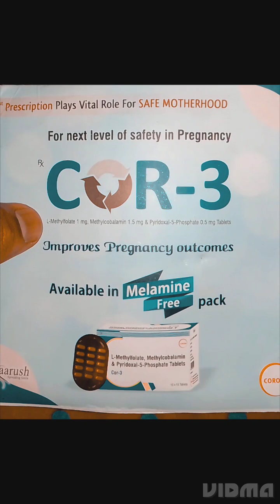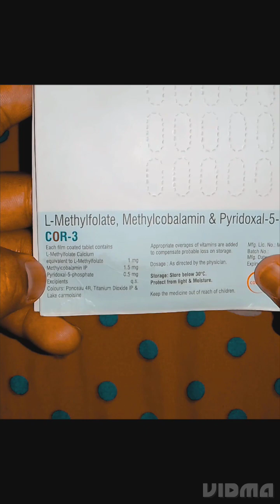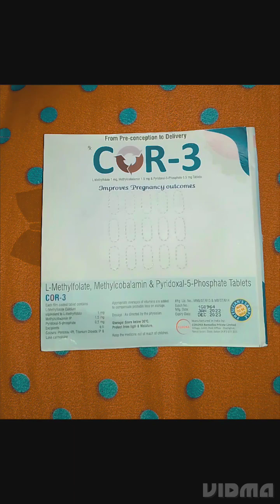Cor 3 tablet uses in pregnancy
👉dosto is video me hamne cor3 tablet ki puri 👉jankari Hindi me dee hui hai aap dhyan se puri video dekhe✅✅
✅core 3 tablet uses in from preconception to till delivery